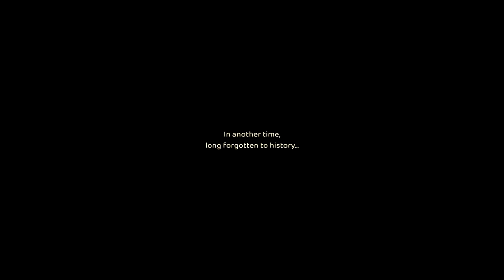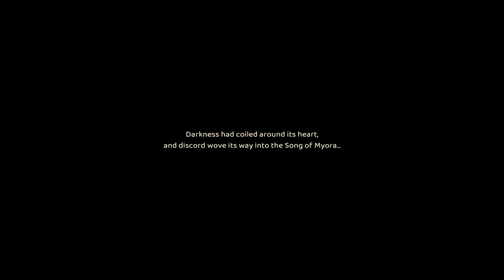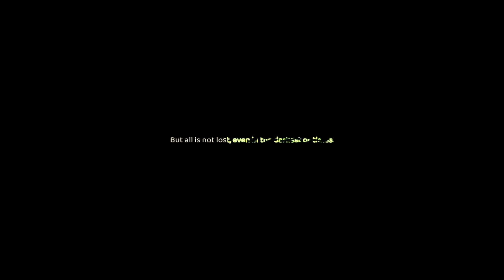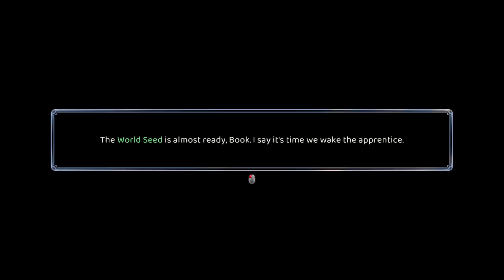ASMR ✨ A cozy game about magic, alchemy and plants - I'M SOLD ⚗️ Grow: Song of the Evertree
I am so excited to show you the game that has turned into my latest cozy obsession! This game is lovely and relaxing with a beautiful world, cute creatures and a sense of humor! That's pretty much all I want in a game 😂 So come with my on this relaxing journey as I start Grow: Song of Evertree!

Check out Grow: Song of the Evertree on Steam!

Allison

✧ My equipment:
Mic: Blue Yeti X
Camera: Pansonic Lumix G7
Recording software: OBS
Editing software: Sony VEGAS Pro 14